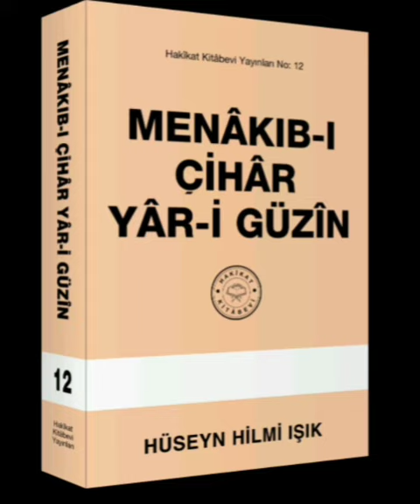Menâkıb-ı Çihar-i Yâr-i Güzin Hakikat Kitabevi 139 2.Bâb 67.Menâkıb